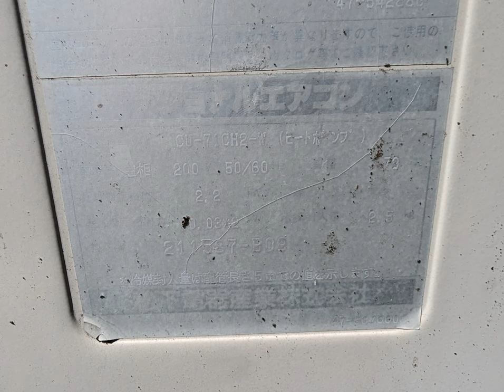松下電器産業 ナショナル エアコン室外機 CU-71CH2-W